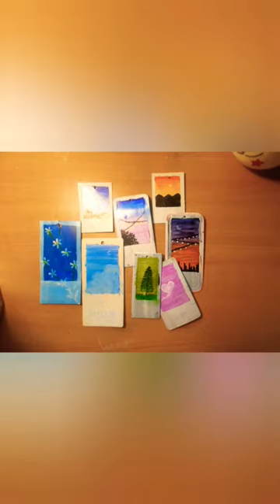clothes Labels Art 🤩 / Best from Waste 🙃